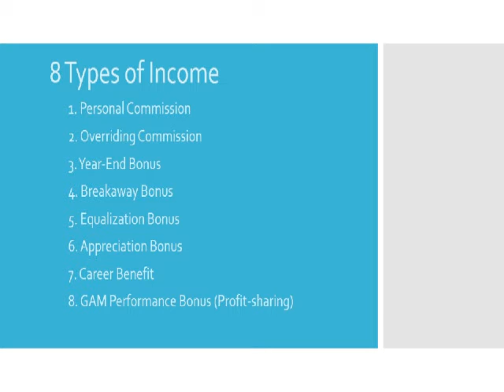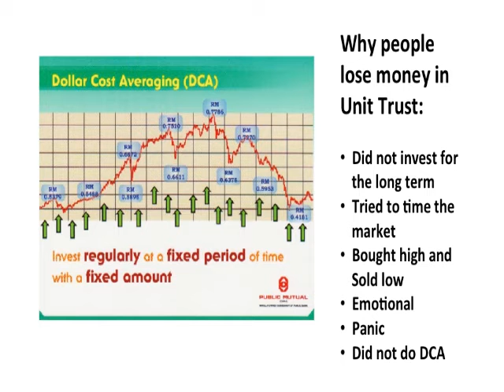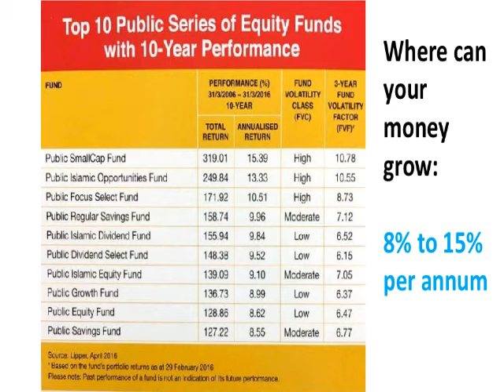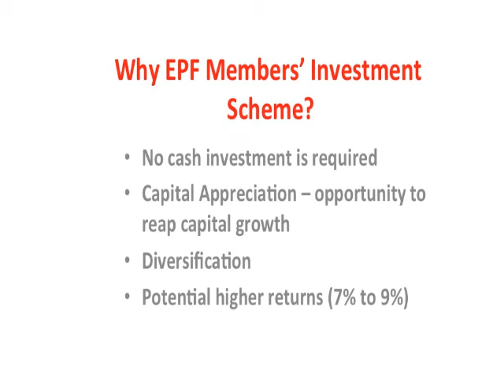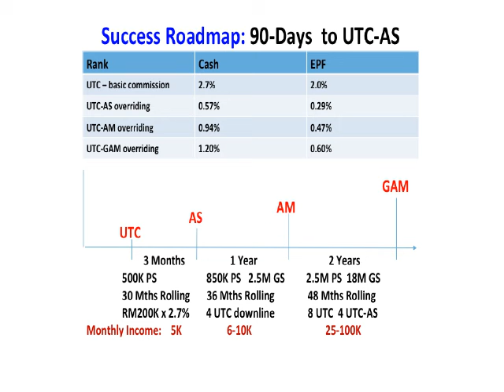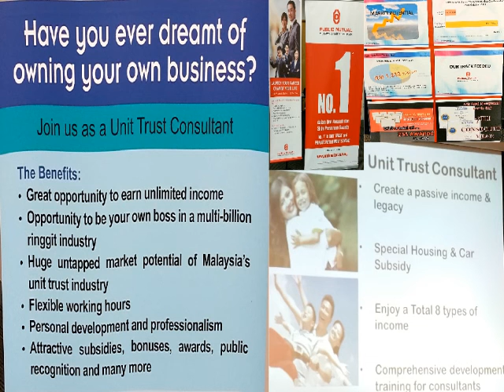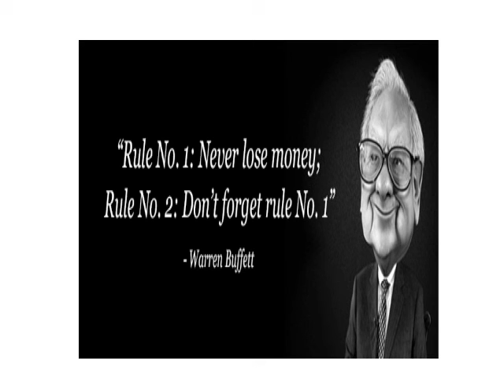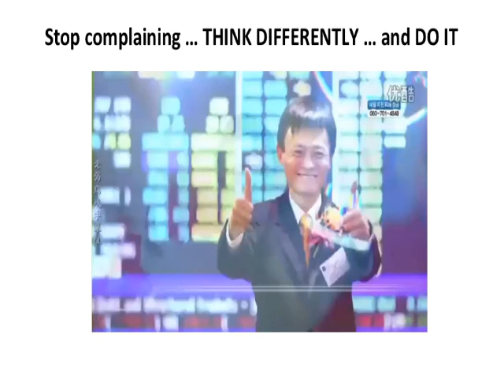Benefits Of A Unit Trust Consultant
Join our Prudence Team and enjoy a lifestyle of Dynamic Teamwork helping people to save for their future and at the same time having 8 streams of income, annual holidays, and passive income for life.